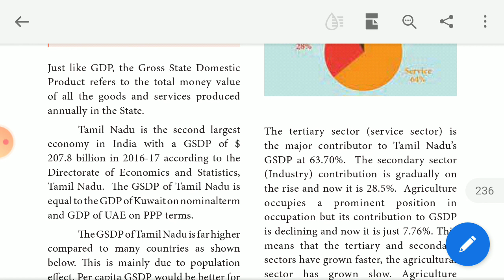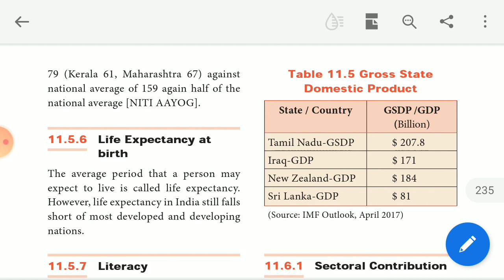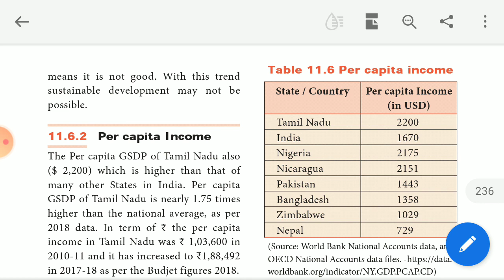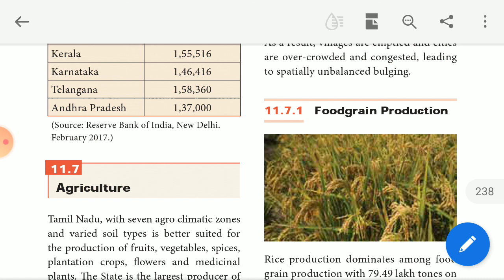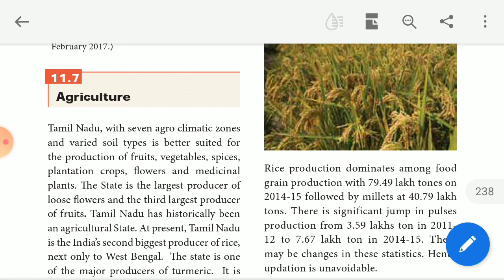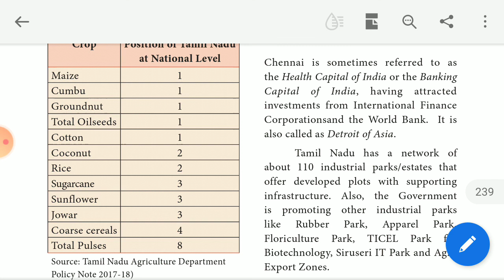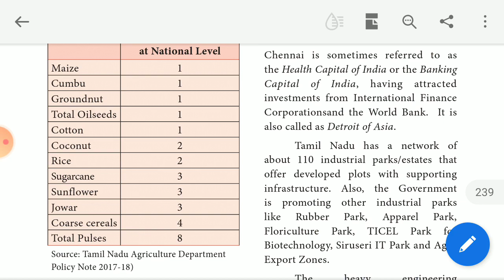XII ECONOMICS,CHAPTER.11.TAMILNADU ECONOMY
GSDP